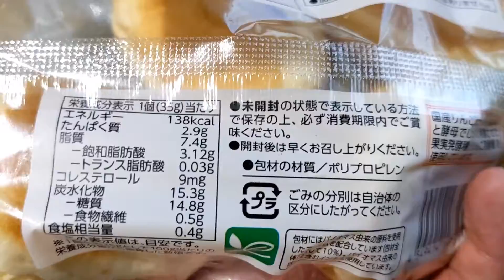イオン 近江八幡店 さん(マーガリン入りバターロール 購入)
お店
近江八幡駅直結で行けます

イオン トップバリュベストプライス マーガリン入りバターロール(TBS系テレビ番組 ラヴィットのランキング1位だったので)